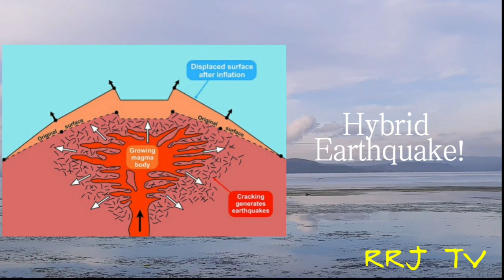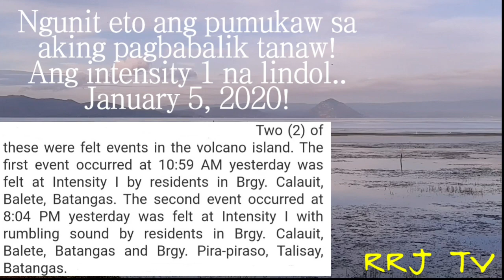Taal volcano update! (Mga datos ng Phivolcs sapat na nga bang basehan?)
showing the latest update of Taal volcano.